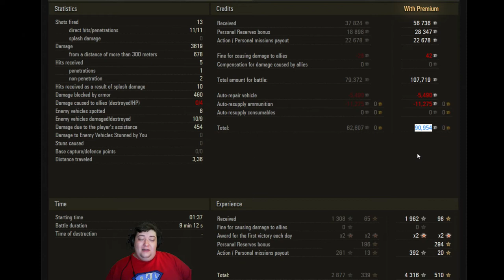WoT - BROTHERS IN ARMS???? - Subscriber Replay - IS-3